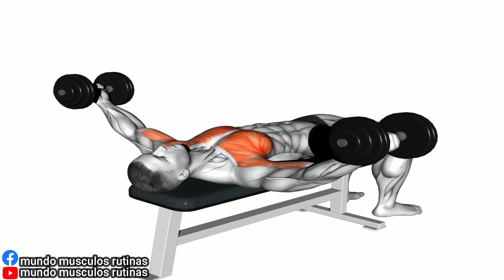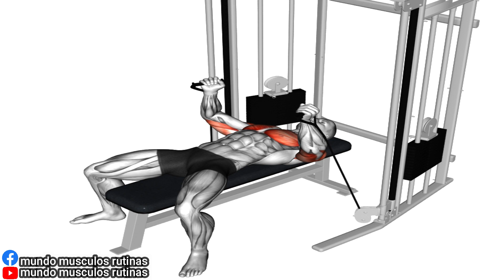5 MINUTE CHEST WORKOUT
4 MINUTE CHEST WORKOUT